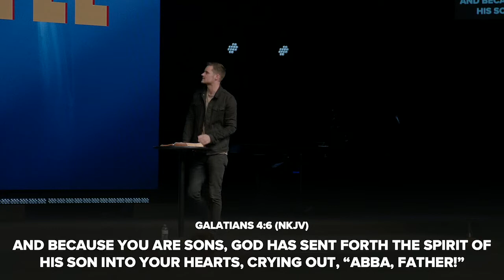The Battle // Prayer: The Battle of Two Wisdoms // Pastor Caleb Culver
The Battle is a series that will explore the spiritual realm, spiritual warfare, angels and demons, and will also examine the signs of the return of Christ found in scripture.

In this installment from our Battle series, Pastor Caleb Culver teaches on the importance of prayer. God is looking for hearts that pray with authenticity, because in a place of authenticity is where relationship begins.

Focus Scripture // Romans 8:15-17, 26

"For you did not receive the spirit of slavery to fall back into fear, but you have received the Spirit of adoption as sons, by whom we cry, “Abba! Father!” 16 The Spirit himself bears witness with our spirit that we are children of God, 17 and if children, then heirs—heirs of God and fellow heirs with Christ, provided we suffer with him in order that we may also be glorified with him. 26 Likewise the Spirit helps us in our weakness. For we do not know what to pray for as we ought, but the Spirit himself intercedes for us with groanings too deep for words."

Sermon Highlights

Prayer is the language of the Kingdom

Prayer is the first call to action in the Kingdom

God is looking for authenticity of your heart

The place of authenticity is the place where relationship begins

God loves you when you're at your weakest moment

If we're prayer less, we're telling God we don't need him

At any moment, you can lift up your voice and you can change history with the words that you speak